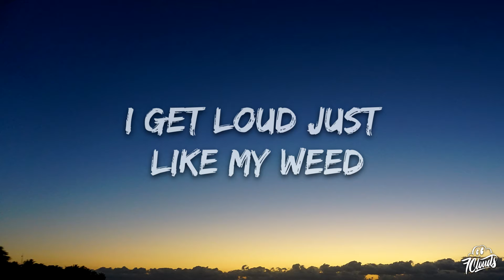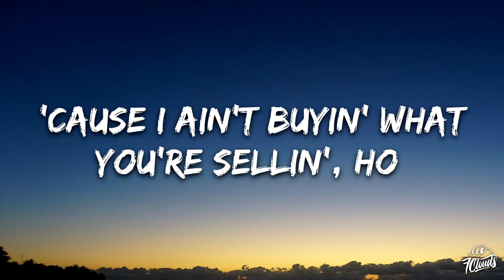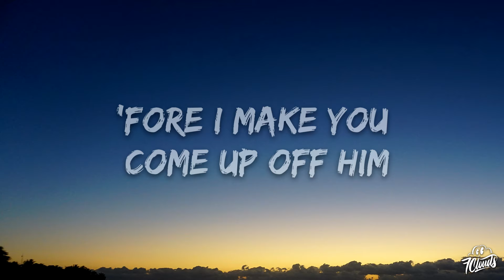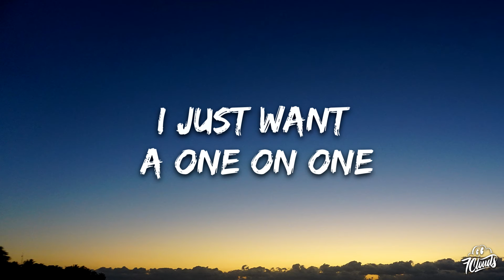Latto - Sunday Service (Lyrics)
🎤 Lyrics:

[Intro]
Go Grizz

[Chorus]
I don't sing R&B but, bitch, I'm really her, fuck wrong with niggas?
How you let him cheat and take him back? Must be your only nigga (The fuck?)
I get loud just like my weed, I don't watch my tone with niggas
I hang up the phone on niggas (Click)
You ain't my daddy, bitch, I'm big mama (Bitch)
Every time y'all book me with them hoes, it's gon' be big drama (Grrah)
Twenty black Suburbans, we pull up like Sunday Service (Skrrt)
I just want a one on one, don't know why she so nervous (Boop)
Fuck what these hoes sayin' 'cause my nigga say I'm perfect (Tuh)

[Verse 1]
Anyway, body count so low, I might say I'm a virgin (Ooh)
Any day, I could switch my car just like I switch my purses (Skrrt)
Andale, quick to cut him off if he don't serve no purpose
You a clown and I'm allergic, niggas straight up out the circus (Haha)
It's the nerve for me, these niggas burnt, they third degree
He callin' tryin' to work it out, I'd rather make him work for me (The fuck?)
He can't tell if it's authentic or it's surgery, please, Lil Nas X the only nigga curvin' me

[Chorus]
I just want a one on one, don't know why she so nervous (Boop, ha)

[Verse 2]
Tell the truth, oh, I'm not that cute? Bet you won't ask your boo
He get money, I get money too, like, who gon' trick on who? (Who?)
These bitches corny, soon as monkey see, then you know monkey do
Do you rap or do you tweet? 'Cause I can't tell, get in the booth, bitch (Bitch)
Stop all that motherfuckin' yellin', ho (Yellin', ho, why?)
'Cause I ain't buyin' what you're sellin', ho (Sellin', ho)
Think I'm the shit? Bitch, I know it, ho
Jesus walked on water, I got ice boilin' though (Aha)
Miss me with that sucker shit, I'm not your baby mama
Blocked his ass on everything, he in my DM's writin' albums (Brr)
Better hold your nigga tight, 'fore I make you come up off him
Say two wrongs don't make a right, but I'm the type get one up on 'em

[Outro]
Tuh
Twenty black Suburbans, we pull up like Sunday Service
Anyway (Anyway)
Come on
Fuck what these hoes sayin' 'cause my nigga say I'm perfect
Tuh

How you let him cheat and take him back? Must be your only nigga